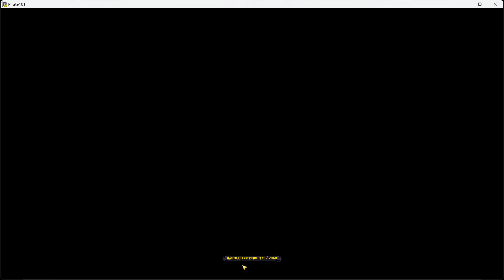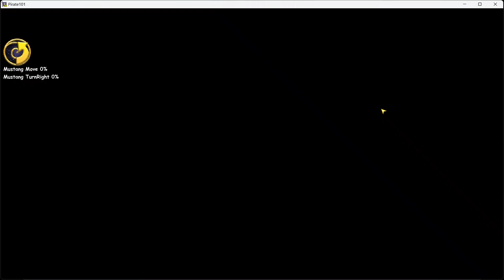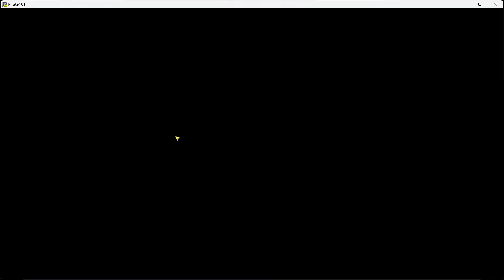WE ARE SO BACK!!! episode 26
after a year of waiting hit playthrough is back and as mediocre as ever.